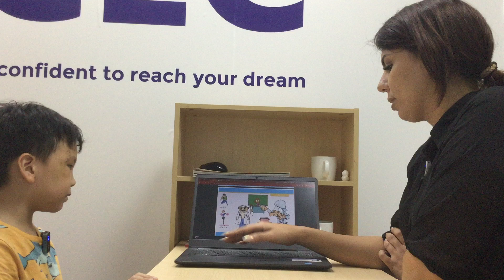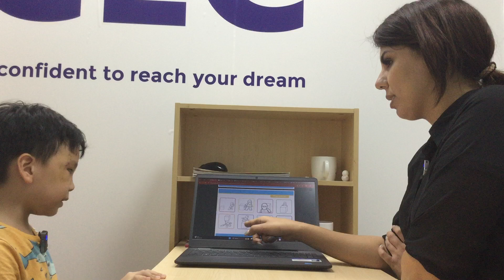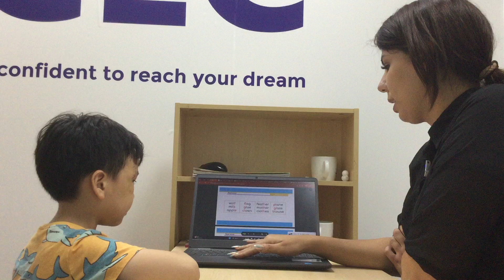K3-2307 Video Test - Nguyễn Sang